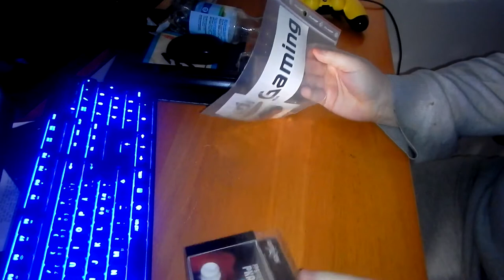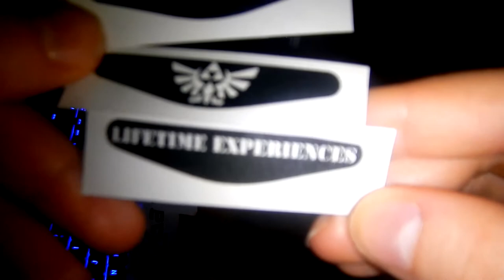A package from the sponser XQGAMING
GO ofcourse to our sponser.